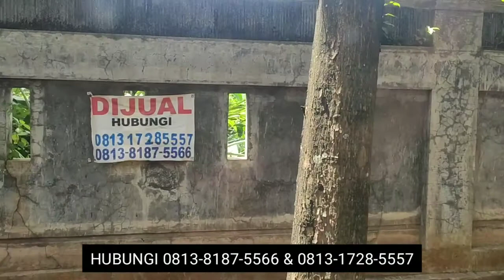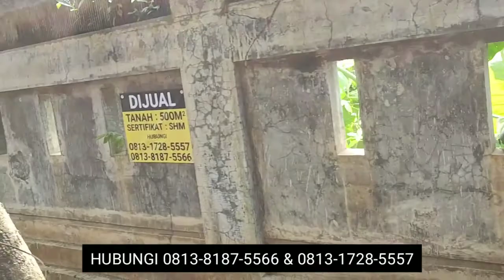DIJUAL KAVLING HOOK CIBUBUR 500M2, PERUMAHAN DANAU ASRI CIBUBUR DEKAT TRANS MALL CIBUBUR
DIJUAL KAVLING HOOK 500M2
PERUMAHAN DANAU ASRI CIBUBUR

☑️ DEKAT TOL CIBUBUR
☑️ DEKAT TRANS MALL CIBUBUR
☑️ DEKAT BANYAK RESTO

HUBUNGI PEMILIK LANGSUNG

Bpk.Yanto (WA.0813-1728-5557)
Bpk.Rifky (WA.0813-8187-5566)